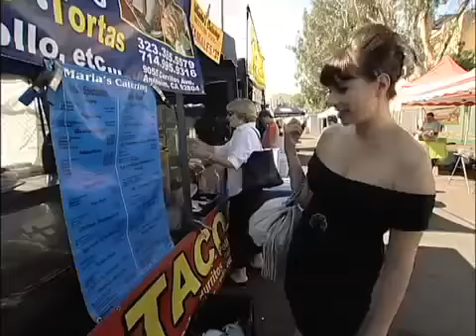Fish Out of Water Show Demo